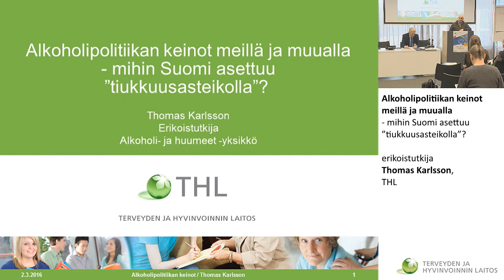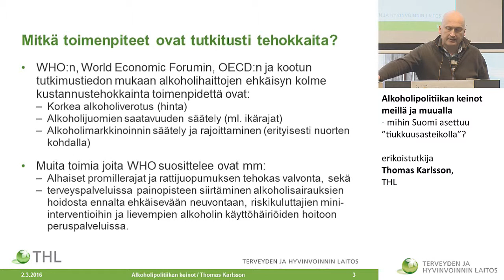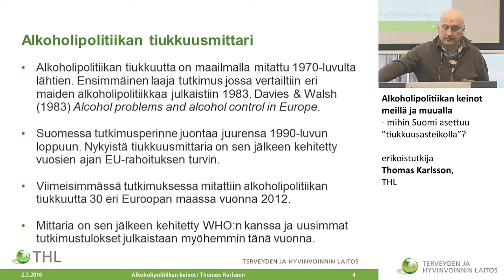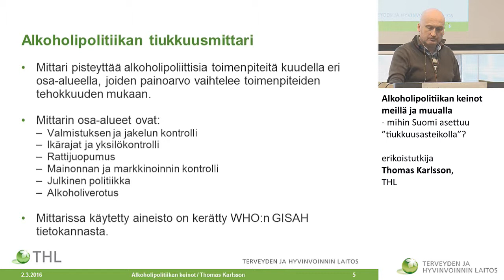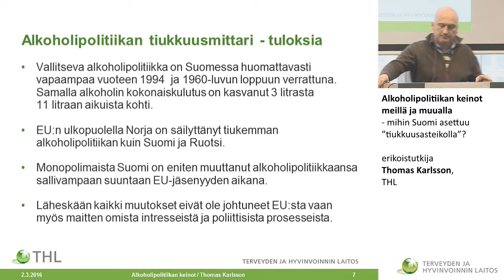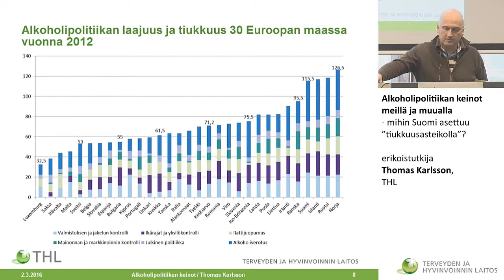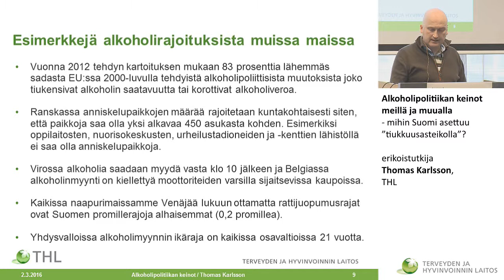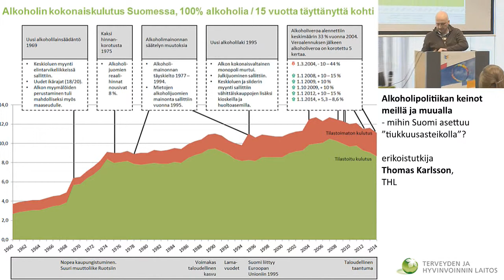Alkoholipolitiikan keinot meillä ja muualla - mihin Suomi asettuu? Thomas Karlsson, THL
Alkoholipolitiikkaseminaari

Millainen alkoholipolitiikka vähentää haittoja?
Alkoholipolitiikan keinot meillä ja muualla - mihin Suomi asettuu ”tiukkuusasteikolla”?
erikoistutkija Thomas Karlsson, THL